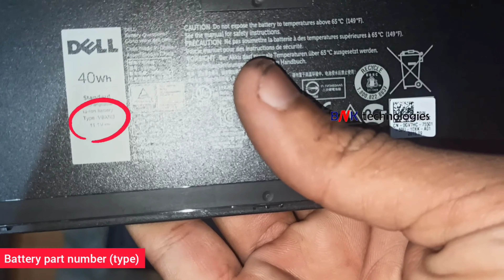Dell Latitude E4770 Laptop Battery Change / Replacement / Insert മലയാളം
Dell E4770 series laptop battery remove or insert new battery
Dell E4770 series laptop battery എങ്ങനെ മാറ്റാം
Laptop Battery Change
Laptop Battery Replace